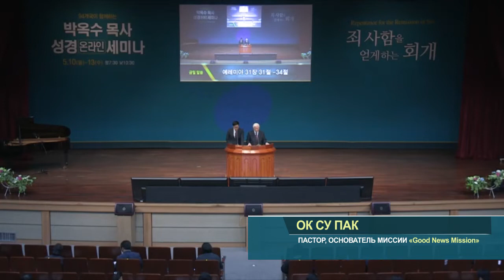Библейский семинар с пастором Ок Су Пак 13.05.2020 (01)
Смотрите на ТБН Библейский семинар с пастором Ок Су Паком, который проводит Корейская Христианская Ассоциация (КХА), и бодрствуйте!

Пастор Ок Су Пак – основатель миссии «Good News», крупнейшего молодежного движения IYF и Good News Corps, учитель для более 900 служителей по всему миру, автор более 40 книг.

Вместе с помазанными служителями из 94 стран мира пастор Ок Су Пак поделится своим опытом служения, раскроет глубину библейских истин, поделится откровениями и обязательно помолится о вас!

Пусть новые грани Евангелия станут для вас открытием и помогут лучше узнать Своего Спасителя!

Присоединяйтесь к Библейскому семинару с пастором Ок Су Паком на телеканале ТБН!